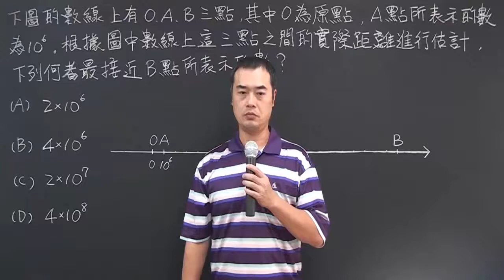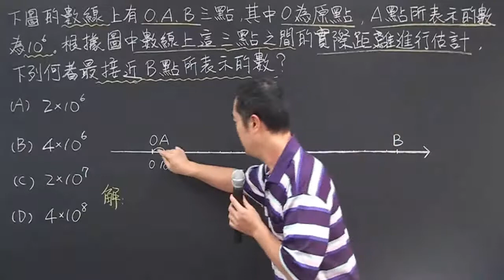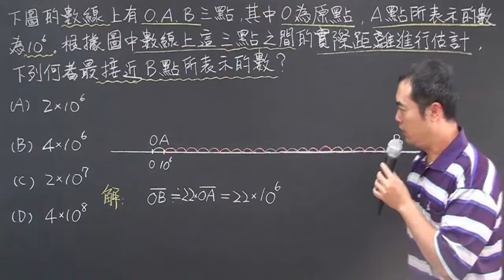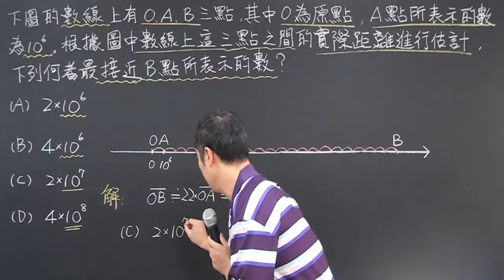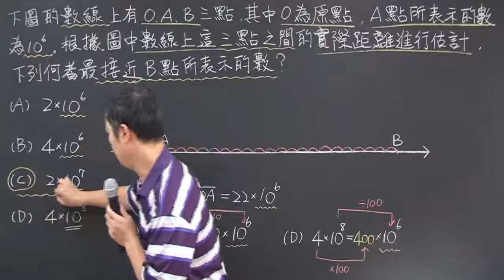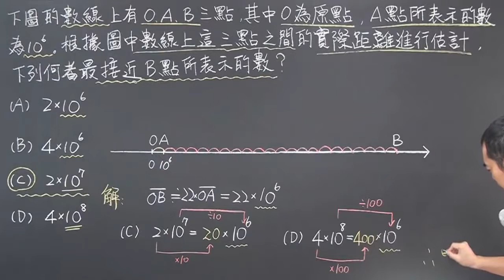106年會考選擇題第20題:科學記號在數線上的應用(昭文老師講解)